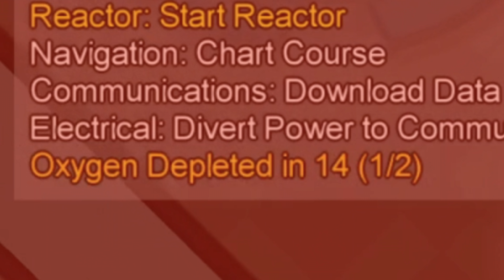BETRAYING MY FRIENDS with PROXIMITY CHAT! | Among Us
♡ If you made any fanart just tag me on twitter or instagram!
♡ Intro by Lightning Boy